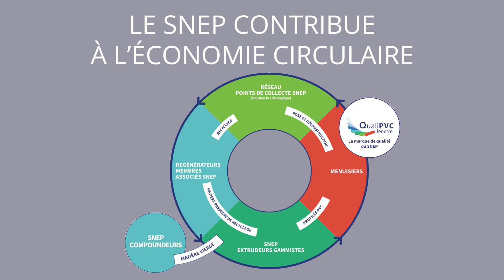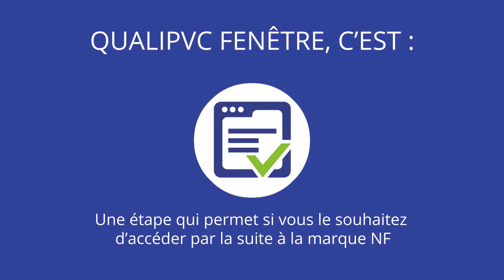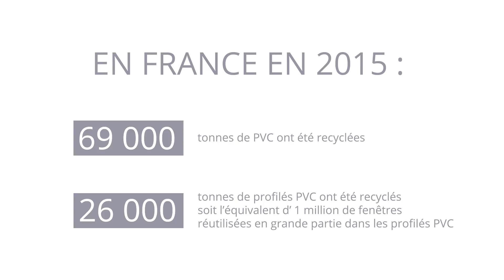Le SNEP : d’un métier à une filière